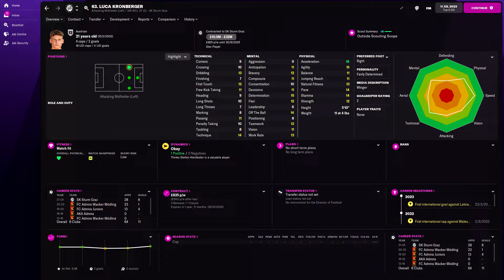Luca Kronberger in FM22 Full Player profile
Luca Kronberger Football Manager 2022 Progression
Luca Kronberger Football Manager 2022 Development
Luca Kronberger Football Manager 2022 Wonderkid
Luca Kronberger Football Manager 2022 Potential
Luca Kronberger Football Manager 2022 Career